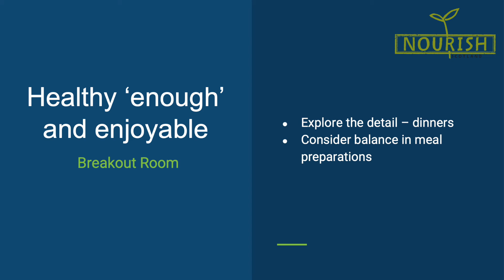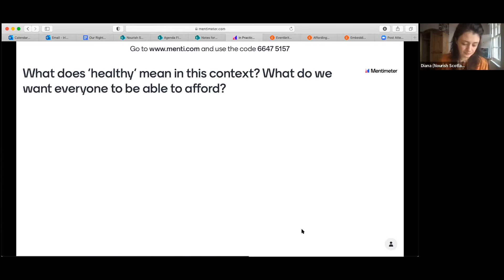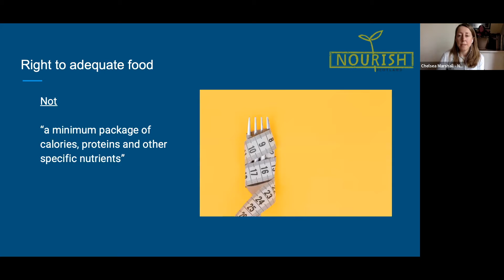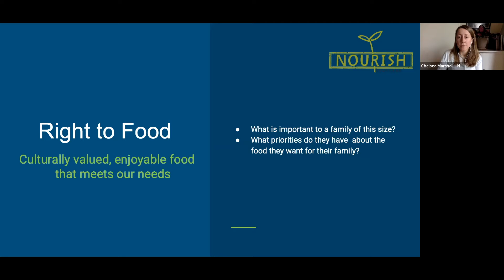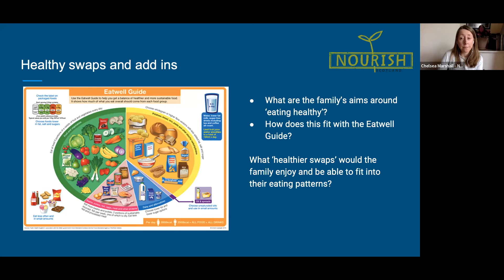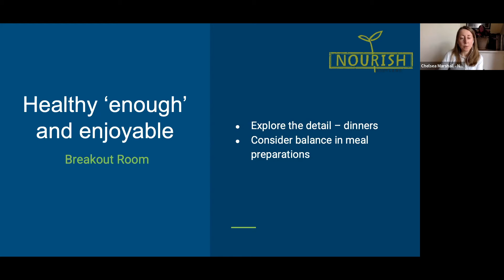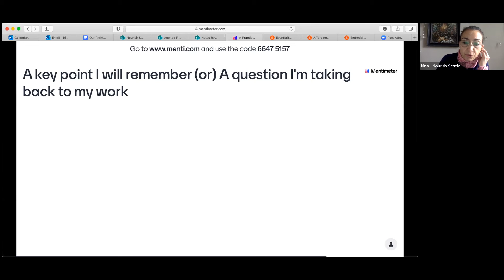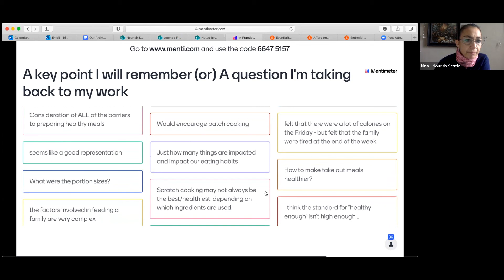Healthy 'Enough' and Enjoyable